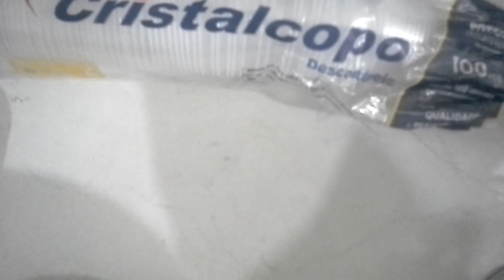Como fazer Torta Holandesa no potinho - Receitas Fantásticas by Fátima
No vídeo de hoje compartilho como fazer Bolo no Pote de Torta Holandesa, também o passo a passo da cobertura de chocolate e o bolo
Ingredientes usados no bolo:
4 xícaras chá de farinha de trigo
3 xícaras chá de açúcar
1 xícara chá de chocolate em pó a 32% de cacau ou 1 xícara chá e meia de achocolatado
2 colheres sopa de fermento em pó
2 xícaras chá de água morninha ou 2 xícaras de chá de leite morno
5 colheres sopa de margarina derretida ou manteiga com ou sem sal
3 ovos inteiros

Ingredientes da cobertura de chocolate:
18 colheres sopa rasa de margarina ou manteiga sem sal
25 colheres sopa rasa de açúcar
6 xícaras café de leite
8 colheres sopa de chocolate em pó a 32% de cacau ou 14 colheres sopa de achocolatado

Ingredientes do creme:
200g de açúcar
6 colheres bem cheias de margarina sem sal
1 caixa de creme de leite
3 colheres sopa de essência de baunilha

Você pode umedecer o bolo com leite sem açúcar, não coloque açúcar para não ficar enjoativo
Congelar por até 2 meses tampado e para descongelar é só tirar do freezer e passar para a geladeira por 3 horas antes de servir ou vender
Uma vez descongelado não pode congelar novamente
Validade refrigerado é de 6 dias
Validade sem refrigeração = consumir no mesmo dia
Preço de venda do pote do vídeo de 100 ml = 3,00
Preço de venda de pote de 150 ml = 4,00
Olá, Sou a Fátima, mãe de filho e de pets, casada.
Sempre compartilho de tudo um pouco como receitas para casa e para vender, artesanatos de todo tipo e para sua festinha, lembrancinhas para várias ocasiões,
muitas dicas caseiras, vlogs, comprinhas e muito mais.